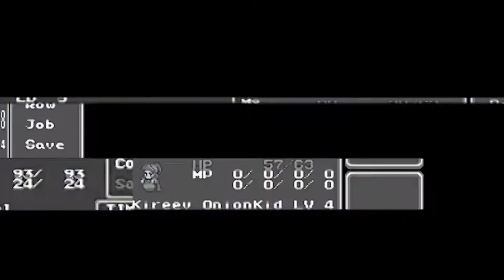L'Exploitation des Mécaniques de Jeu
Bien le bonjour à tous.

Ce fût un montage bien long et tumultueux mais ça y est, elle est là.
Aujourd'hui on parle de la différence fondamentale que peut produire l'exploitation du gameplay au travers de Yakuza Like a Dragon et Haven (et plus largement des JRPG de manière générale).
On tient encore une fois à vous préciser que ce n'est pas une critique ou un avis complet, ni de Yakuza Like a Dragon, ni de Haven, les systèmes de combats n'étant d'une partie d'un tout plus important à mon sens pour les développeurs.

N'oubliez pas de regarder un petit peu les crédits vidéos et audio, sans qui vos disque durs serai des espaces de stockage remplit d'image de Final Fantasy. Un grand merci à eux.

En espérant que la vidéo vous aura plu, sur ce on se dit à la prochaine
(mais le plus tard possible).